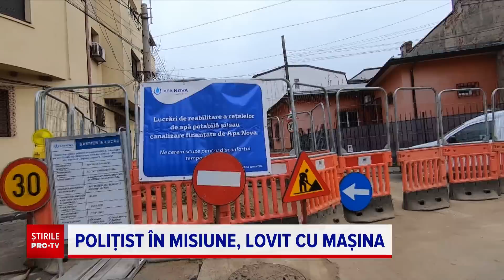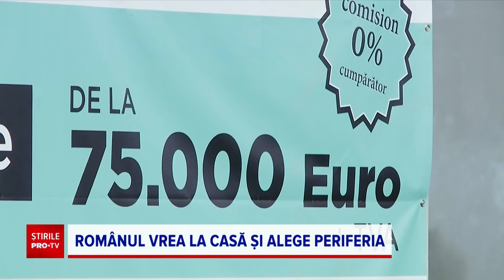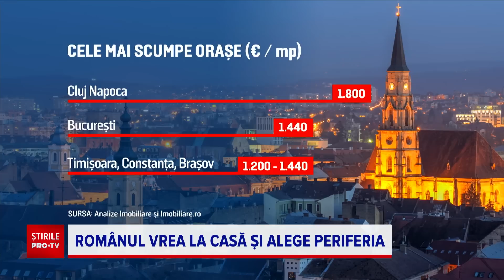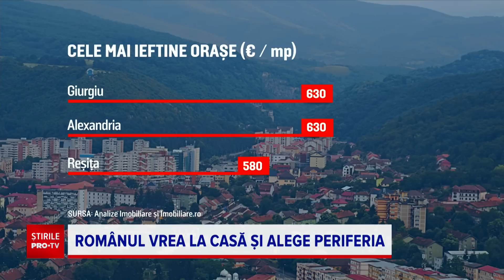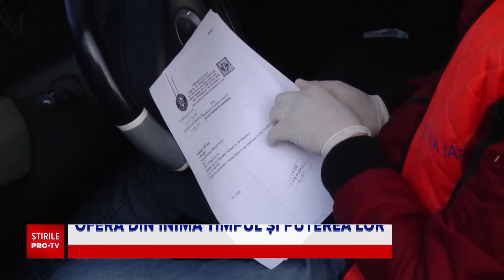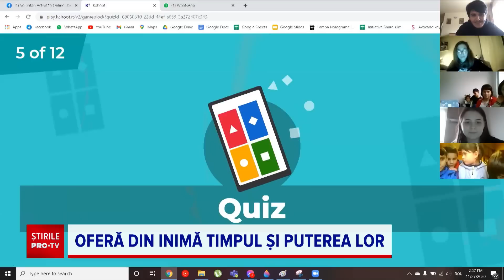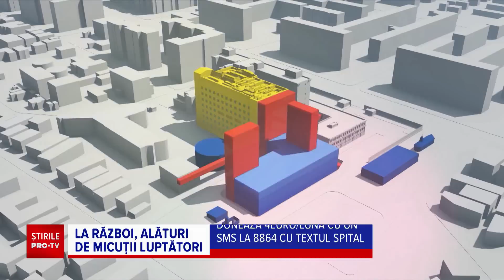Știrile PRO TV - 29 noiembrie 2020